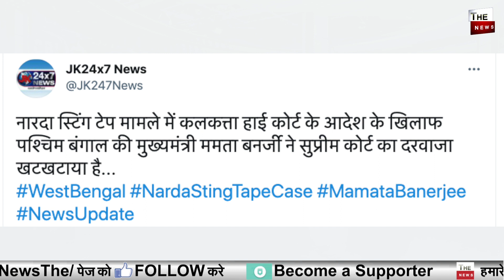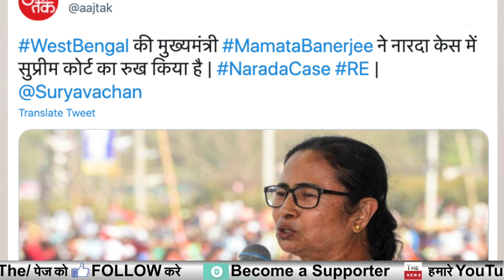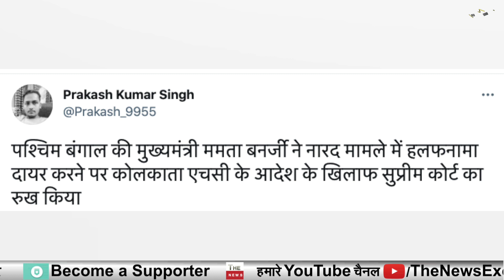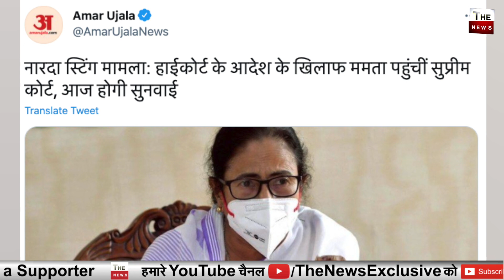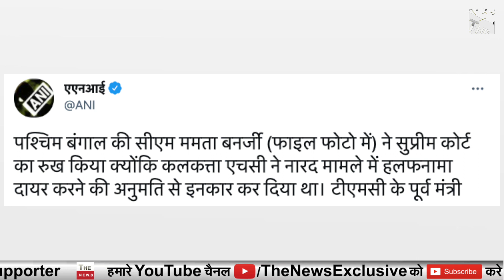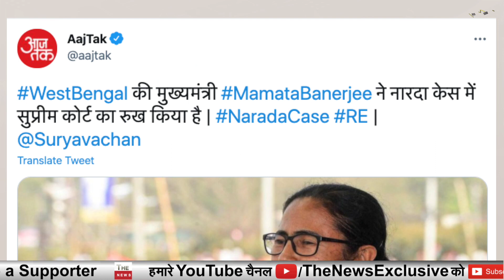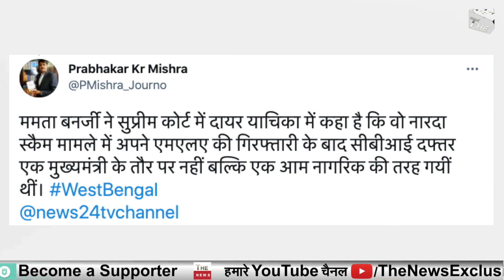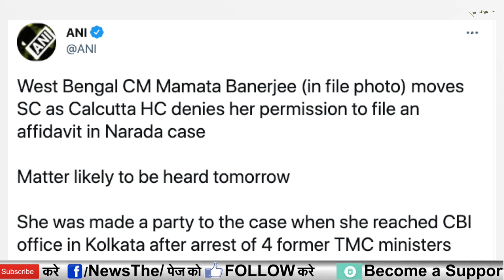CBI के एक्शन से डरी Mamata Banerjee सुप्रीम कोर्ट में दायर की याचिका Supreme Court Narda Case TMC